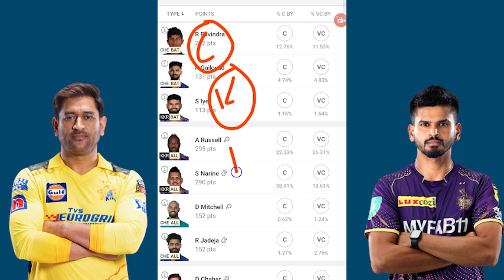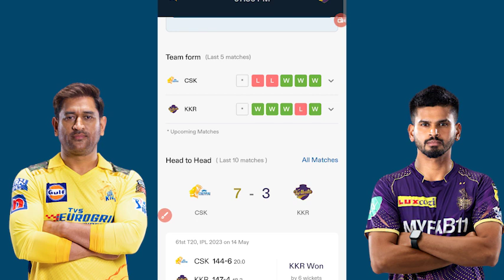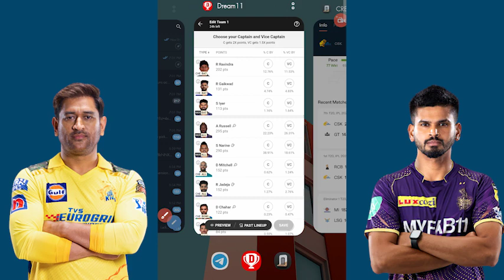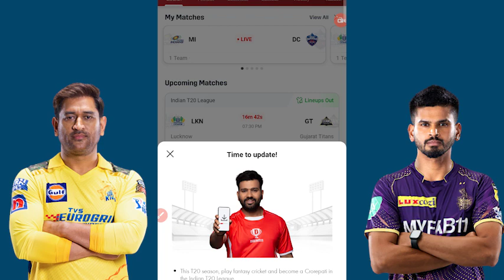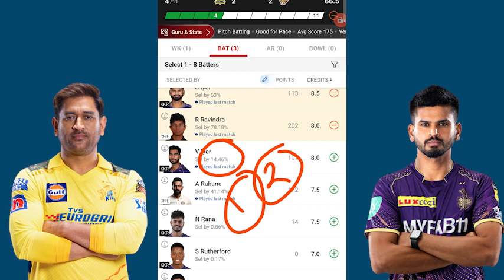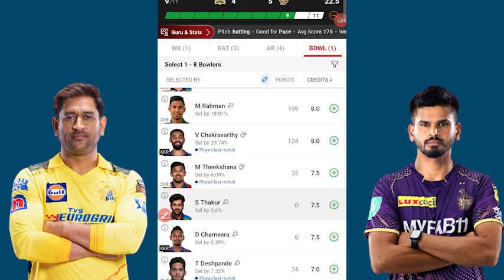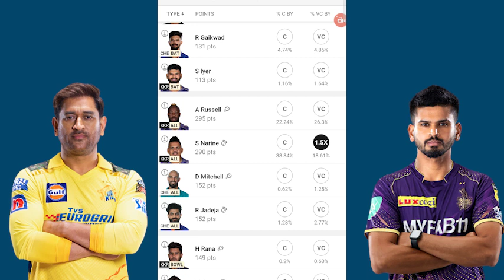CSK vs KKR Dream11 Team, CSK vs KKR Dream11 Prediction , CHE vs KKR 22nd Match Dream11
CHE vs KKR Dream11 Team, CHE vs KKR Dream11 Prediction , CHE vs KKR 22nd Match Dream11.

Che vs KKR Dream11 Prediction
Che vs KKR Dream11 Team
Che vs KKR 22nd match dream 11 Prediction
CSK vs KKR pitch report
CSK vs KKR grand league team
Ipl match 22 Dream11 Prediction
CSK vs KKR playing 11

chennai super kings vs kolkata knight riders dream11 prediction
chennai super kings vs kolkata knight riders dream11 team
kolkata knight riders vs chennai super kings dream11 prediction
kolkata knight riders vs chennai super kings dream11 team
kolkata vs chennai dream11

FANTASY INSIDE...